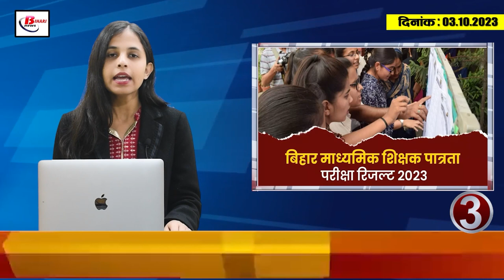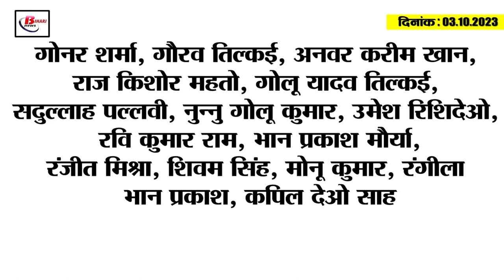Today Bihar Evening breaking news of 3rd oct 2023 STET 2023, caste survey report, e-Shiksha Kosh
Today Bihar Evening breaking news of 3rd oct 2023 STET 2023, caste survey report,  Vikas Vaibhav, e-Shiksha Kosh.
1. The matter reached the Supreme Court as soon as the caste survey report was released.

2. CM Nitish Kumar raided Bihar Police Headquarters

3. Result of Bihar STET 2023 exam released
If you are also among those candidates who participated in the STET 2023 examination held in September, then this news is for you. Let us tell you that today i.e. on 3rd October, the result of STET 2023 exam has been released by Bihar School Examination Board. This has been announced by Anand Kishore, Chairman of Bihar School Examination Committee. In such a situation, all the candidates who had appeared in this examination can check their result by visiting the official website of Bihar Board bsebstet.com with the help of their roll number and date of birth. For your information, this examination was organized between 4th to 15th September.

4. Ravi Shankar Prasad flagged off the special train between Patna and Rajgir.
From today i.e. from 3rd October, operation of special train between Patna and Rajgir has been started. Let us tell you that this special train has been flagged off by MP Ravi Shankar Prasad. A program regarding this was also organized on platform number 10 of Patna Junction. In which MLA Sanjeev Chaurasia, Danapur DRM Jayant Kumar Chaudhary and all the railway officials were present. It is known that now number 03250 Patna-Rajgir special train will leave from Patna at 9:20 am every day from today till further orders and will reach Rajgir at 12:20 pm. In return, train number 03249 Rajgir-Patna special train will depart from Rajgir at 3:10 pm every day from today till further orders and will reach Patna Junction at 6:20 pm. In this regard, it has been told by the Chief Public Relations Officer that, this special train will have 1 coach of second air-conditioned class, 3 coaches of third air-conditioned class, 7 coaches of sleeper class and 7 coaches of ordinary class. Which has been started keeping in mind the convenience of the passengers.

5. IPS Vikas Vaibhav's statement on joining politics

6. Munger's daughter Shrija Sen Gupta became Miss India

7. Pandit Dhirendra Shastri will not come out of the resort in Gaya, tarpan will be performed inside only.

8. Department searching for missing teachers from e-Shiksha Kosh portal
Additional State Project Officer has sought answers from all the district officials of the state regarding those teachers who are missing from the e-Shiksha Kosh portal. Actually, there are 77 thousand 853 schools in the state but names of teachers of only 55 thousand 397 schools have been found on the e-Shiksha Kosh portal. In such a situation, an answer has been sought from the department on this huge difference. For your information, the benefits of government schemes will be given to the schools according to their names present on the portal. In such a situation, those schools whose names will not be available on this portal will not be able to get the benefit of the government scheme. At the same time, the daily attendance of children and teachers of those schools whose names will be updated on this portal can be monitored.

9. 151 new cases of dengue found in the last 24 hours
Dengue cases are continuously increasing in Bihar. Let us tell you that in the last 24 hours, a total of 151 new cases of dengue have been reported in the state. Out of which 30 cases are included from Patna, the capital of Bihar alone. Apart from this, 30 dengue patients have also been found from Munger. And 28 patients have been found in Bhagalpur. Apart from these, dengue cases have also been reported in Saran, Muzaffarpur, West Champaran, East Champaran, Munger and Vaishali. Let us tell you that till now a total of 6 thousand 886 cases of dengue have been reported in the state this year. In which 6 thousand 611 dengue cases have been found in the state since September. Of these, there are only 2 thousand 78 patients in Patna, the capital of Bihar. In such a situation, the health department is also in full alert mode regarding the increasing cases of dengue.

10. Delhi Police raided 30 locations linked to News Click, Manoj Jha said this
11. Prashant Kishore took a jibe at JDU, RJD regarding caste census.
12. Preparations intensified for BJP President JP Nadda's Bihar tour

13. After the release of caste census report, Congress asked for share according to the numbers.

14. Mayawati demands on Bihar caste survey report

15. India made a strong entry in the semi-finals of Asian Games 2023